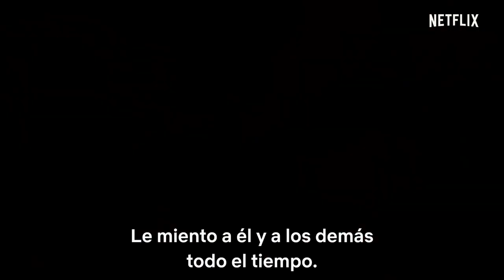Muertos para mí ('Dead to Me') - Tráiler Subtitulado Español.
Sinopsis: La 2ª temporada de la comedia oscura del dúo Christina Applegate y Linda Cardellini. Al igual que la primera, constará de 10 episodios. La trama de la ficción se centra en la muy inverosímil amistad entre la viuda Jen (Applegate) y el espíritu libre Judy (Cardellini). ¿Cuál es la gracia? Que esta última se negó a decirle a la primera que ella fue quien [ALERTA DE SPOILER] mató a su esposo. La temporada 2 continuará después de que Jen supiera la verdad sobre el incidente...

Fecha de Estreno: 08 de Mayo de 2020, en Netflix